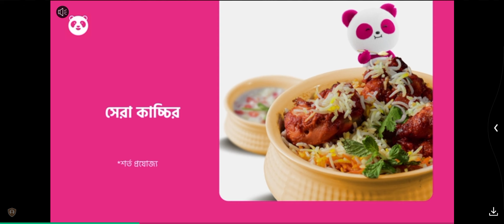Badminton Clash. Part 34. Level 11. Power 150. Total Point 694